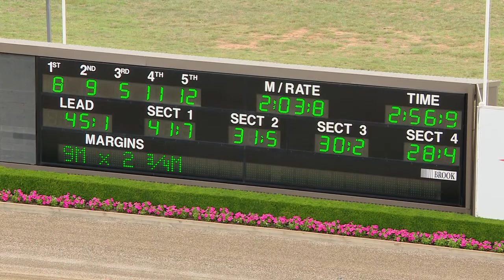TABCORP PK MENANGLE - 05/02/2019 - Race 1 - AINSWORTH GAME TECHNOLOGY TROTTERS MOBILE